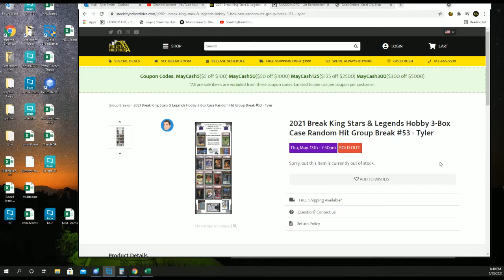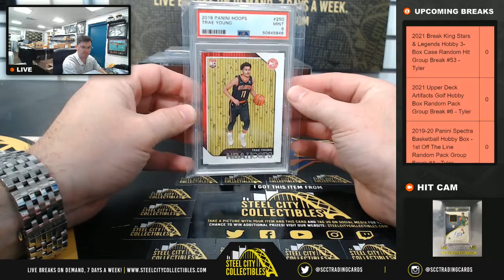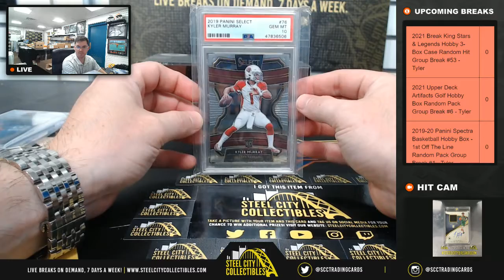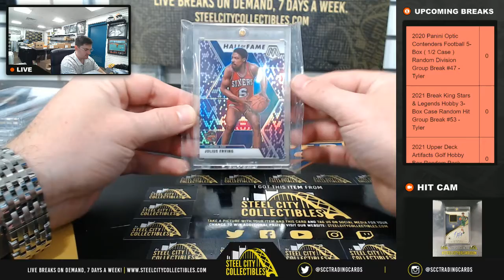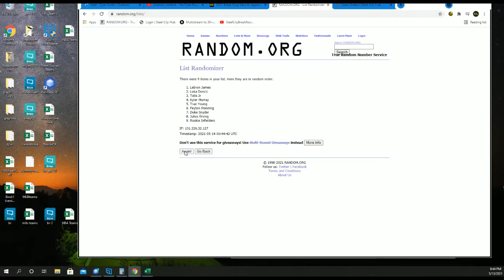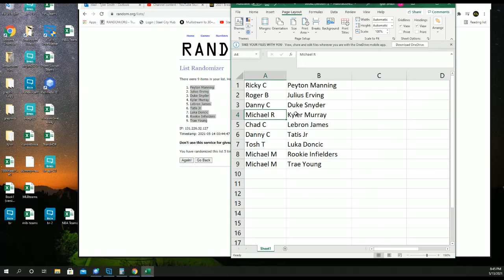2021 Break King Stars & Legends Hobby 3-Box Case Random Hit Group Break #53 - Tyler